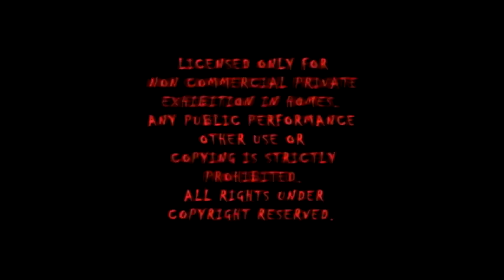htf cuddles is my favorite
Round 2 vs Yourself (Me) in a .VEG Replace Tennis 3.0